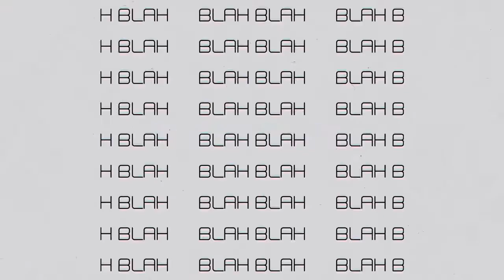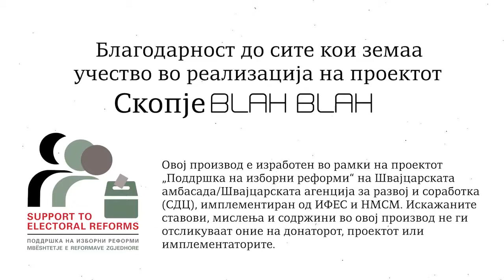Загадувањето кое трае со години и ноќниот живот кој скоро и да го нема за младите од Гази Баба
Видеото е дел од иновативната иницијатива ,,Скопје Blah Blah‘’- на Јован Нечовски, член на подмладокот на ВМРО-ДПМНЕ.

Проектот Support to Electoral Reforms (Поддршка на изборни реформи) го спроведуваме заедно со нашите партнери ИФЕС, а со поддршка на Embassy of Switzerland in North Macedonia.